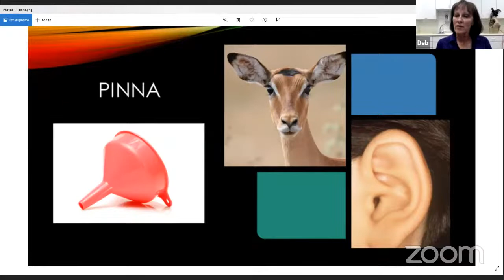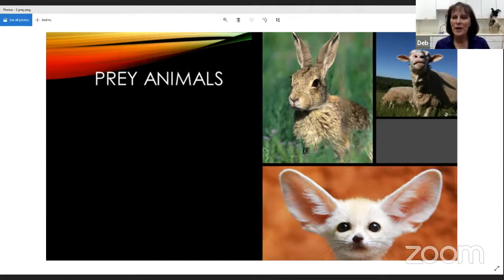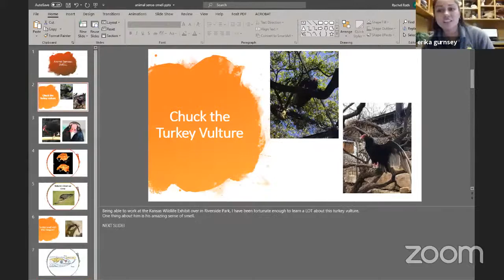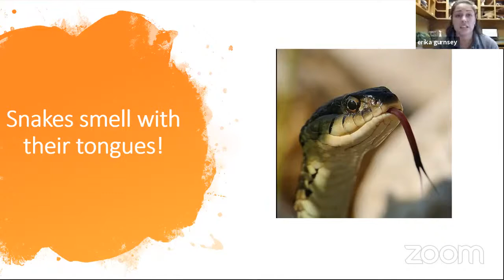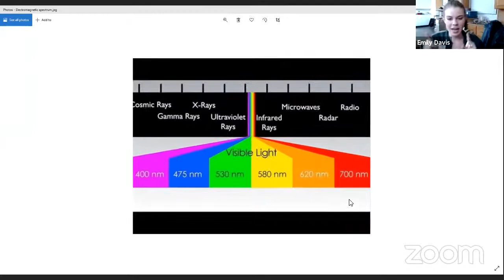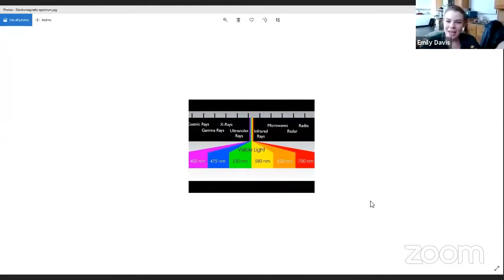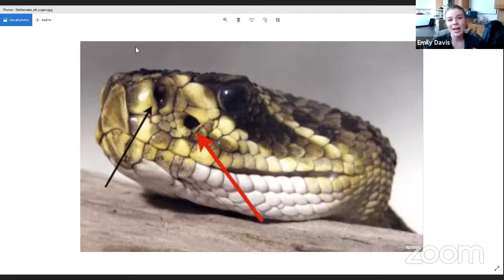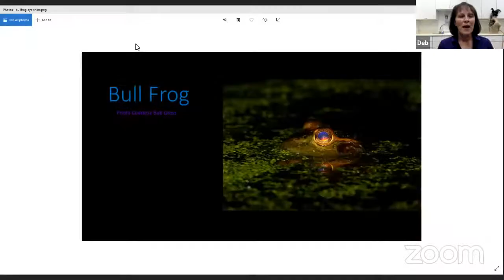Sensational Senses | Nature Chatter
Animals see the world much differently than we do. What do we know about how animals explore their surroundings? What is life like for creatures living in the dark, or in the ocean, or in the ground?  Tell The Naturalists what you want to know about animal senses, from jackrabbit ears, to eagle eyes, to coyote noses and beyond!

GPNC's Nature Chatters are about connecting you with the outdoors online and making new discoveries! Naturalists answer YOUR questions about different topics in these weekly LIVE conversations about natural science.

This stream is recommended for K-2 science standards, but all are welcome.

These Chatters are designed for K-12 classrooms and home school groups, but everyone is welcome!